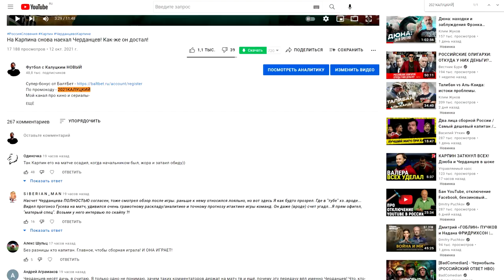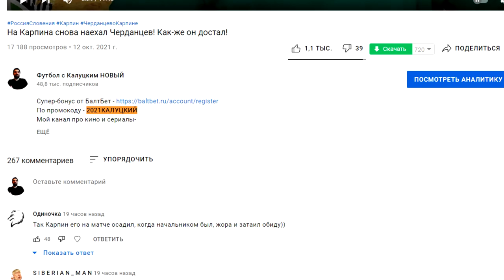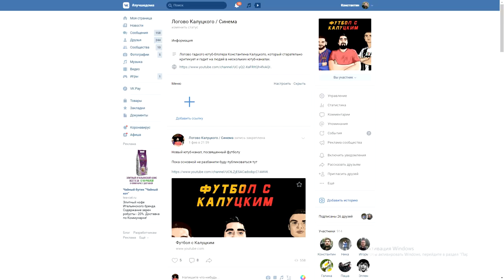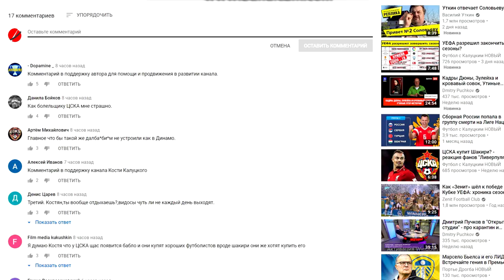Шомуродов - лучший игрок "Ромы" в матче с "Венецией"! - мнение в Италии